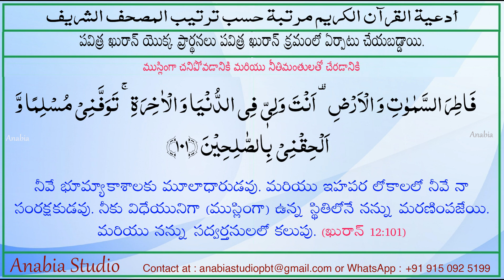Dua 29 Telugu